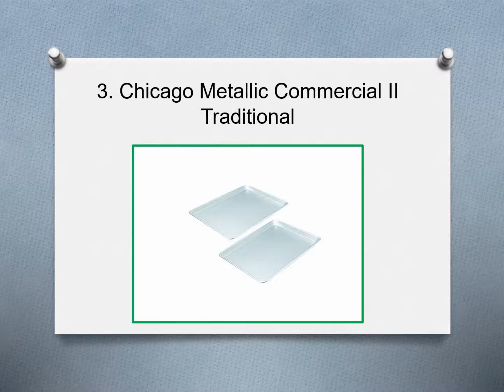⭐️ Top 10 Best Jelly Roll Pans in 2019 ⭐️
►► 10 Best Jelly Roll Pans in 2019

    10. Fat Daddio’s Anodized Aluminum Jelly Roll Pan Review
    9. Kitchen Supply Stainless Steel Jelly Roll Pan Review
    8. Meleg otthon Heavy Duty Stainless Steel Baking Pans Review
    7. Mrs. Anderson’s Baking Jelly Roll Pan Commercial Grade 19-Gauge Aluminum Review
    6. Wilton Jelly Roll and Cookie Pans Review
    5. USA Pan Patriot Pan Bakeware Aluminized Steel Jelly Roll Pan Review
    4. Calphalon Classic Bakeware Special Value Nonstick Jelly Roll Pans Review
    3. Chicago Metallic Commercial II Traditional Uncoated Jerry roller pan Review
    2. Nordic Ware Natural Aluminum Jelly Roll Baking Sheet Review
    1. USA Pan Bakeware Jelly Roll Pan Review